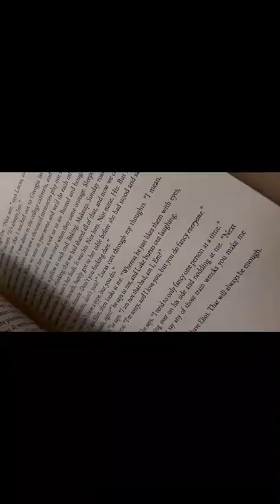lazy summer dayay